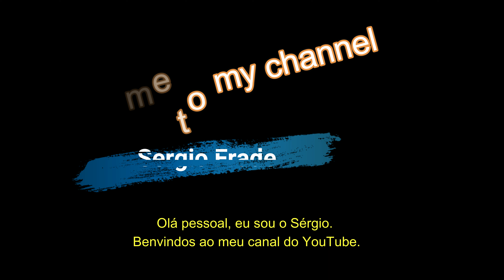Trumpet Stuff - DOUBLE HIGH C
Mr Claude Gordon Studied many years with the late Dr Herbert L Clarke and with Maggio as well. He was 1st Trumpeter of CBS Broadcasting Company for 11 years under the conductors such as Lud Gluskin, Wilbur Hatch, Mark Warnow, Leith Stevens, Paul Weston, the late Al Sack. He recorded for Capitol Transcriptions, Vogue, Liberty and Warner Brothers. Had his own orchestra. Played with the great traveling orchestras, the Motion Picture Studios at LA NBC and CBS radio Shows.

"When I first saw the book Brass Playing is no Harder Than Deep Breathing I was amazed by the words written in this book and it made me believe I could play again after having a blown to my lip that ended my carrier as a trumpet player. I Bought all the books and started my journey to discover the knack of trumpet playing.The Sky is The Limit."
Sergio Frade